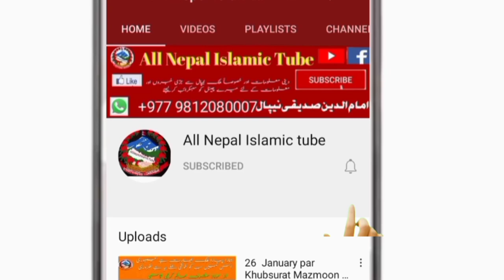Maulana Noor Alam Khalil Amini Ki Wafat kab, Kaise aur Kha hui???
Dini malumat Islamic Bayanat aur khas Tor Par Nepal Se judi khabron aur malumat ke liye mere channal Ko sabscribe kijiye

Twitter :All Nepal Islamic Media

lnstagram: imamuddinnpl
imamuddin Siddiqui
Maulana Noor Alam Khalil Amini ki sawaneh
Maulana Noor Alam Khalil Amini ki Wafat
Darul Uloom Deoband
مولانا نور عالم خلیل امینی کی وفات
مولانا نور عالم خلیل امینی کی وفات کب،کیسے اور کہاں ہوئی